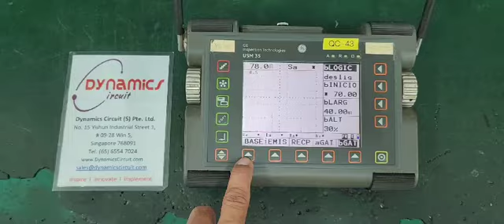GE Inspection Technologies Ultrasonic USM 35X DAC LEMO Repairs by Dynamics Circuit (S) Pte. Ltd.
GE Inspection Technologies Ultrasonic Krautkramer USM 35X DAC LEMO Universal Ultrasonic Flaw Detector with Bright Color Display and protected according to IP 66 can be repaired for the fraction of the OEM prices with fast turn around time.

Dynamics Circuit (S) Pte. Ltd. provide customers with complete range of services for Repairs, Calibration and Technical support and can restore your failed Krautkramer USM 35X DAC Universal Ultrasonic Flaw Detector to remanufactured condition and save you up to 75% compared to buying new.

At Dynamics Circuit (S) Pte. Ltd., we redefine excellence in repair, calibration, and testing, serving dynamic sectors such as aerospace, military, and space. Our commitment to accuracy, innovation, and efficiency forms the foundation of our services.

We are your destination for cutting-edge Non-Destructive Testing, Drives, and Industrial Electronics Repairs and Calibration solutions. Whether you require R&D testing, complex electronics repairs, or production testing, we deliver with unrivaled schedule adherence and transparency.

Dynamics Circuit (S) Pte. Ltd. is ISO 9001:2015 and ISO 13485:2016 certified for power supply repairs, test and measuring instruments, and laboratory equipment services. Our ISO/IEC 17025:2017 accredited laboratory is a leading specialist in laboratory equipment and test instrument repair, serving Singapore, Malaysia, Vietnam, the Philippines, and Indonesia.

Talk to the experts at Dynamics Circuit (S) Pte. Ltd. to save money and contribute to sustainability with our innovative solutions!

15 Yishun Industrial Street 1, #09-28 Win 5,
Singapore 768091.